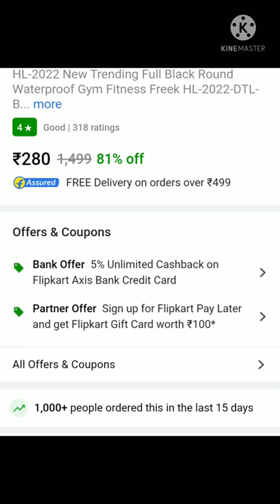Best Digital watch under 300#short